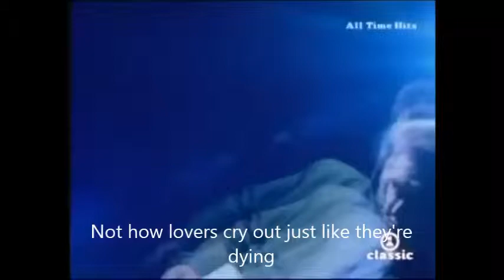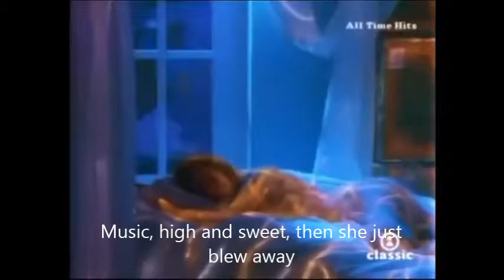Steve Winwood - Valerie (lyric)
The song deals with a man reminiscing about a lost love he hopes to find again someday. Will Jennings reportedly wrote the lyrics while thinking about singer Valerie Carter, whose career was declining, in part, because of drug use. On its original release, the single reached number 51 on the UK Singles Chart and number 70 on the U.S. Billboard Hot 100.